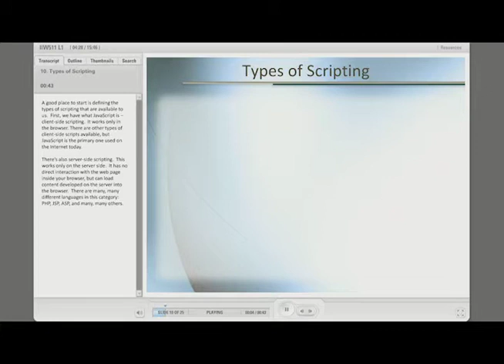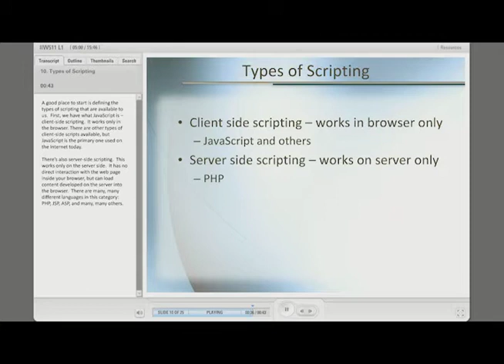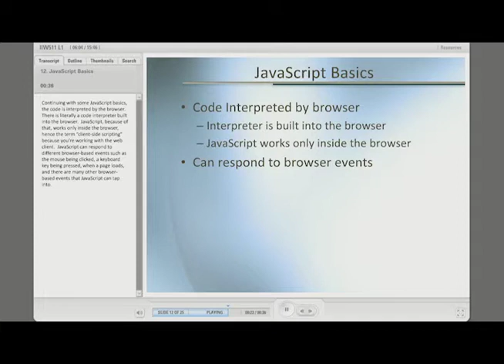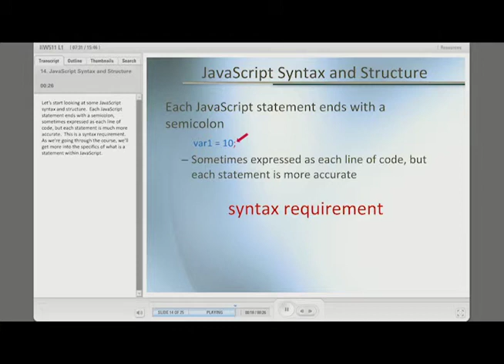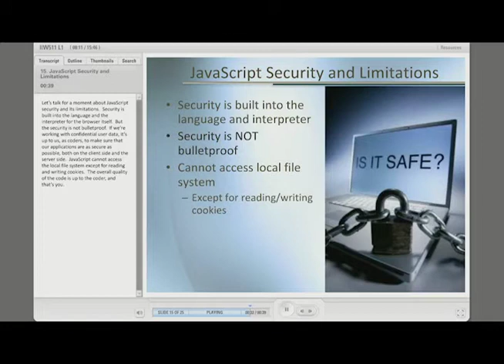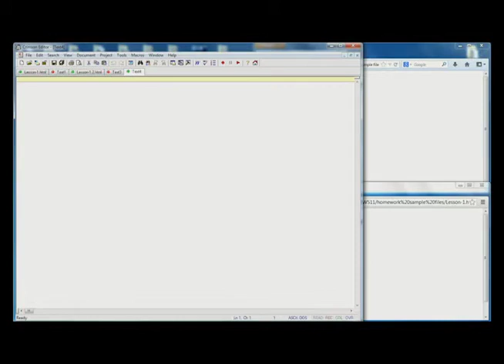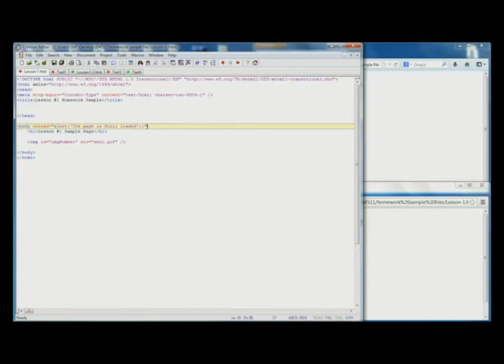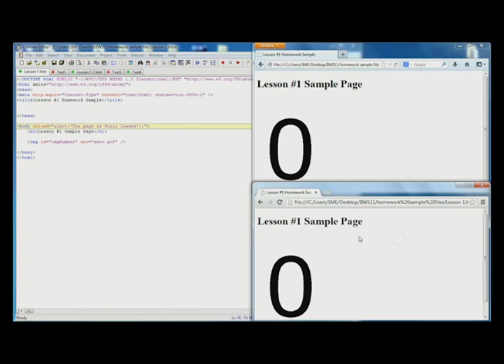JavaScript - Web Development Course Sample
Interested in a career in web development? Check out this sample course in Web Programming with JavaScript from UC Davis Extension's new online Web Development Certificate Program. From SQL to AJAX, this engaging, project-driven program is designed to give you the core skills to succeed in a professional Web environment.